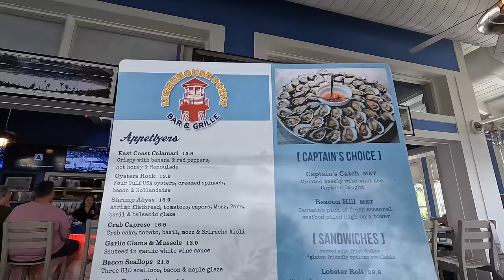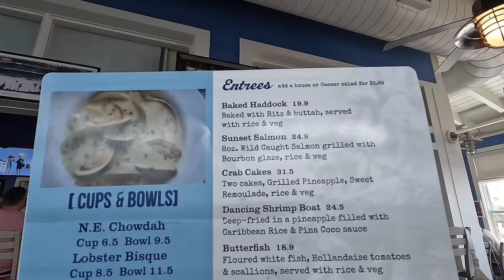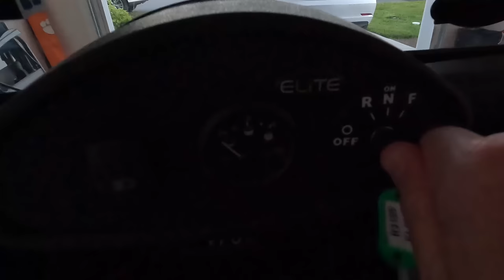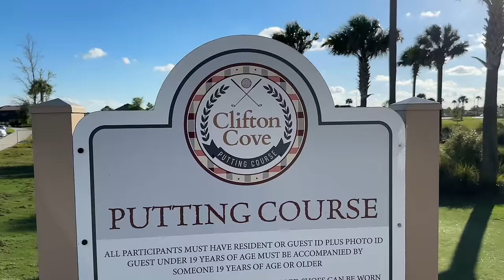Golf Cart Ride (The Villages Florida) 🌴 How Far Can We Go? (E-Z-GO) 🔌 Lithium Battery Golf Cart ⚡️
We rented an E-Z-GO Golf Cart (Lithium Battery) from The Villages Golf Cars. How far can we go on one charge? New golf carts cost $10,000 to $20,000. We are researching and sharing our golf cart shopping experience. What brand, model and kind of golf cart should we buy? Electric (lithium battery) or gas? New or used? We ride up to Lake Sumter Landing for lunch and back to Sawgrass Grove Marketplace for Putt Putt (Clifton Cove Putting Course) and to hear an Awesome band (Relic)! See description below for useful links.

Thanks!
Michael & Tiffany
M&T ❤️ TVE

⬆️ Travel & Theme Parks
⬆️ Value & Variety
⬆️ Experiences & Expenses

❤️ Amazon Shop
🎥 Main Vlog Camera
🚙 Dash POV Camera
📸 Secondary Vlog Camera

🏠 Things for our Home
🚙 Golf Cart Gadgets & Accessories
🚲 eBike Helmets & Stuff

Save $200 on a new Golf Cart from Hidden Creek Golf Carts! Just tell Ray (owner) and his folks at Hidden Creek Golf Carts in Wildwood (or any of their 4 locations in Florida) that you saw one of our videos (before you purchase).

THE VILLAGES® is a registered trademark of Holding Company of The Villages, Inc. Michael and Tiffany TVE  is not affiliated with, or sponsored by, Holding Company of The Villages, Inc. or its affiliated entities. SAME DISCLAIMER for Walt Disney World, Universal, Tesla, etc. etc. etc…